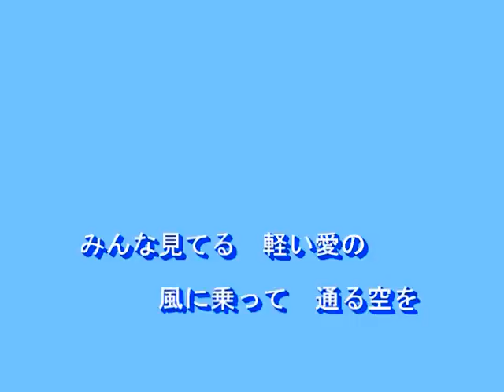幸福（しあわせ）を売る男（越路吹雪）～MURO ON STAGE（シャンソン）～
１９８５　　歌：越路吹雪
Words and Music by J.Broussolle, J.P.Calvet
訳詞：戸田邦雄